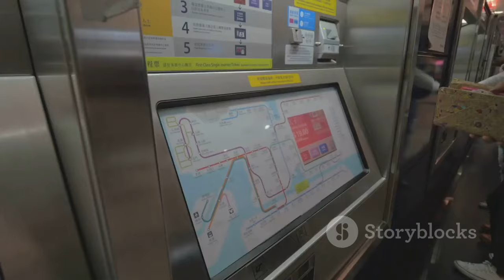MRT East-West Line Disruption: How Commuters Handled the Rush Hour Chaos!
OUTLINE:
00:00:00 Rush Hour Mayhem
00:01:48 East-West Line Paralyzed
00:04:10 The Morning Mishap
00:05:46 Shuttle Struggle
00:06:28 Keeping Calm in the Chaos
00:07:02 Deja Vu Disruptions
00:07:44 Lessons in Resilience
00:08:27 The Price of Progress
00:09:07 Moving Forward, Together

 MRT East-West line disruption, rush hour situation ...:https

🔍 **What Happened?**
Commuters faced delays as train services between **Boon Lay** and **Queenstown MRT stations** were interrupted due to a fault in an eastbound train near **Clementi station**. 🚉 Despite the chaos, we observed the incredible resilience of Singapore's commuters during this challenging time.

👥 **How Did They Cope?**
We captured the scenes at **Boon Lay MRT station**, where commuters were temporarily held at the gantries to prevent overcrowding. 📏✨ Watch as we showcase how the situation remained orderly despite the large crowds!

📈 **Stay Informed:**
Join us as we recap the key moments of the incident and discuss how such disruptions are managed in Singapore’s efficient public transport system.